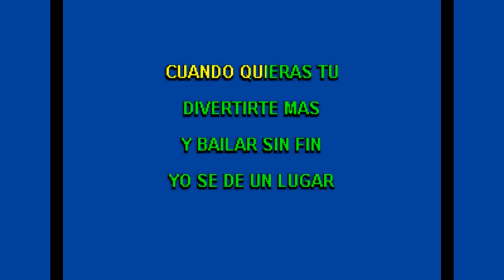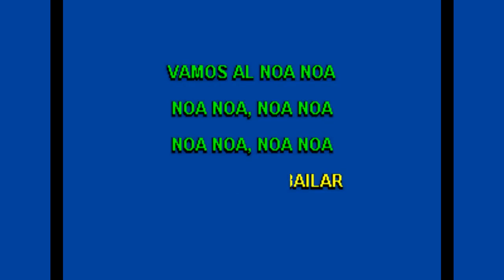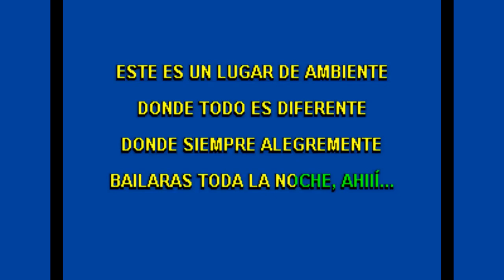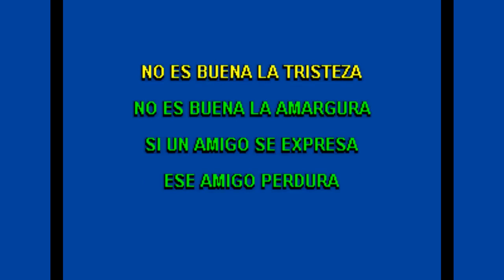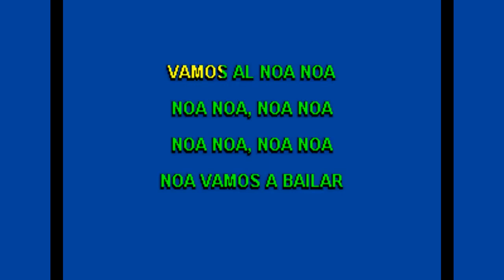EL Noa Noa [Version En Vivo Desde Bellas Artes] (UKORTV KARAOKE)